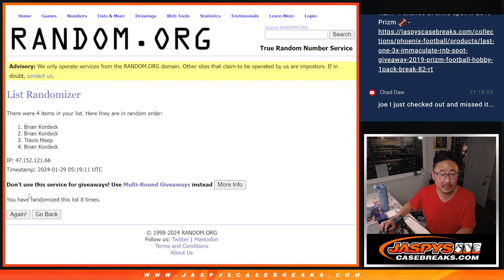Mini Promo 1 - Su, 01/28/24 - 2019 PRIZM NFL HOBBY 1-PACK BREAK #92 *RT*